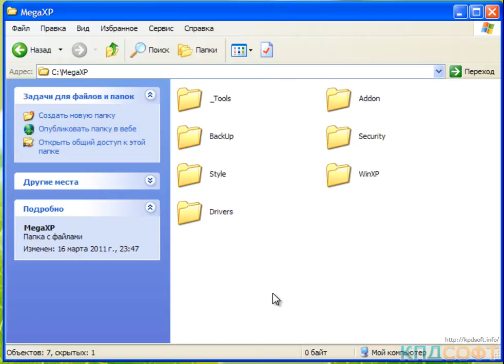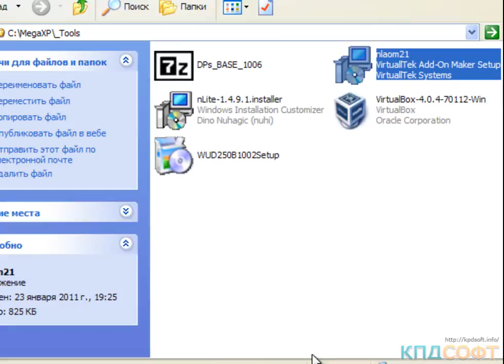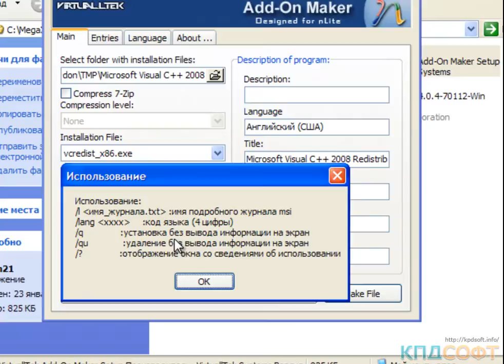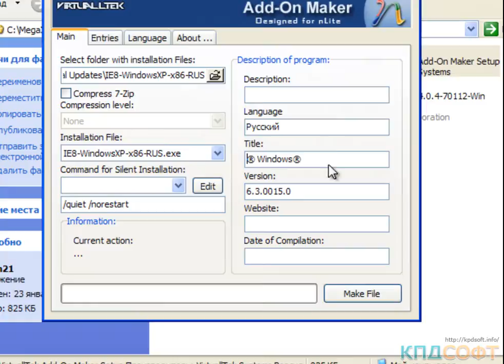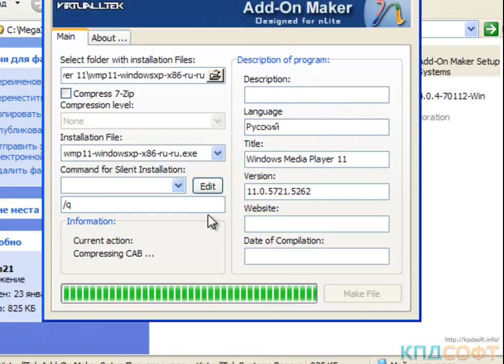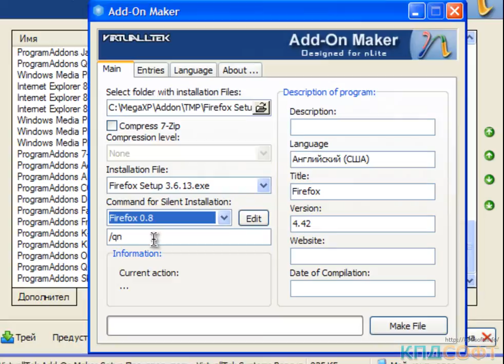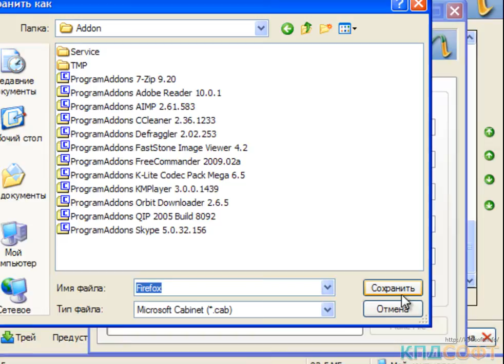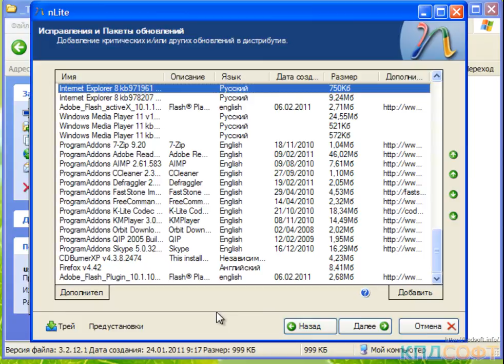3. Интеграция системных и пользовательских приложений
[cм.ссылки] Как создать свою сборку Windows XP со всеми обновлениями, программами, драйверами и с автоматической установкой.

P.S. Если Вам помог мой курс, переведите любую сумму на кошелек Web Money:
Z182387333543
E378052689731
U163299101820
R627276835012